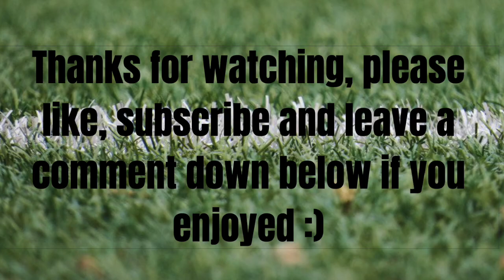Odin Thiago Holm ● Skills & Goals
Odin Thiago Holm is a young talent from Norway, here is a compilation of his best moments on the football field.